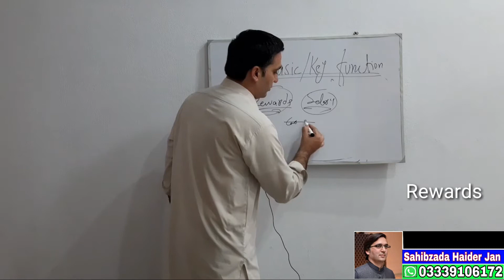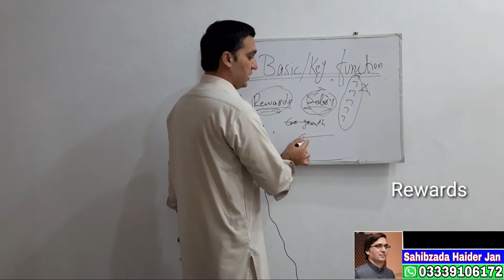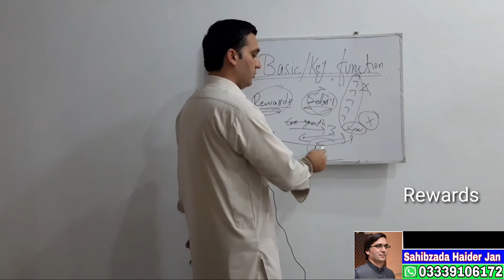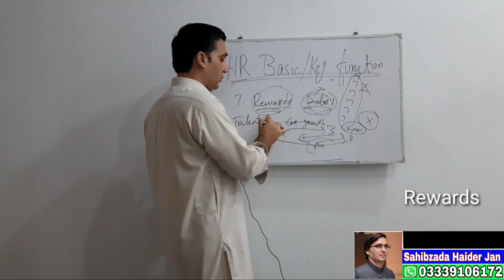Rewards 🌟|🌟 HR Key Functions | Session 07 🌟💼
Discover the importance of Rewards in HR and their impact on employee motivation and organizational success! 🌟 This session delves into how HR professionals design and implement reward systems that foster engagement, productivity, and loyalty.

📌 Key Highlights:

The role of rewards in HR management 🏆
Types of rewards: monetary and non-monetary 💰✨
Strategies to create effective reward systems 🚀
Case studies on successful reward programs 📖
Join us for Session 07 to understand how rewards can transform workplace culture and boost performance. Perfect for HR enthusiasts and professionals looking to enhance their skills! 💼